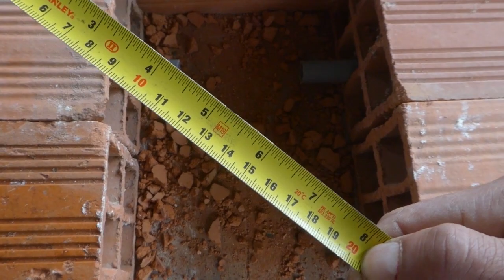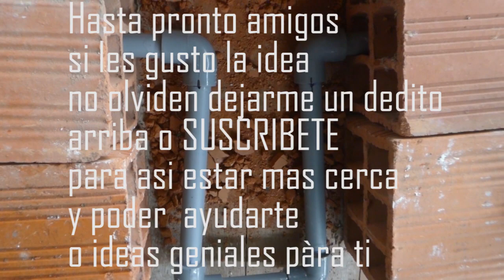EXCELENTE IDEA para UNIR dos tubos rotos de pvc en lugares REDUCIDOS "alternativa 2 "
Como unir dos tubos de pvc rotos en lugares reducidos, excelente idea creativa ,para solucionar o reparar roturas o agujeros que pueden producirse en las instalaciones de tuberías internas, es una idea buena y bien hecho.